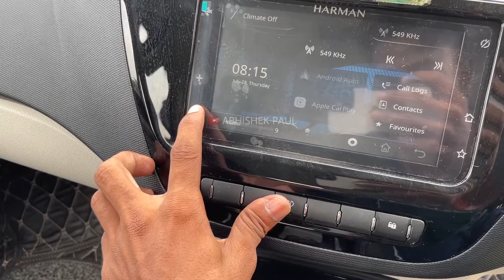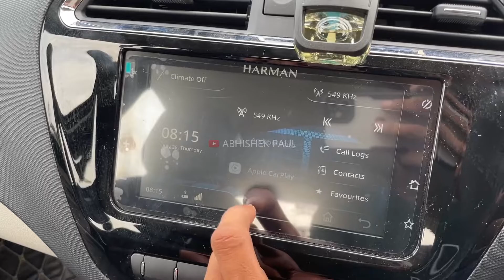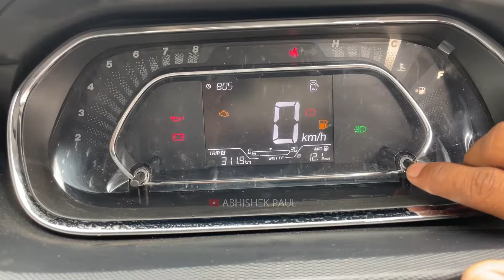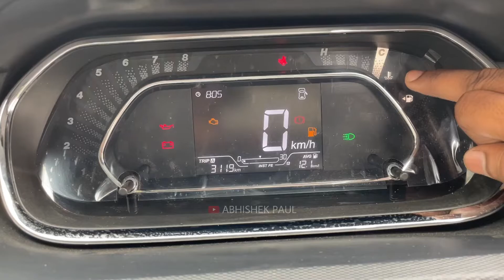Tata Tiago XZ+ | Detailed Review 😍 | Most Affordable Family Car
𝐈𝐧 𝐓𝐡𝐢𝐬 𝐕𝐢𝐝𝐞𝐨 - 2022 New Tata Tiago XZ+ Detailed Review